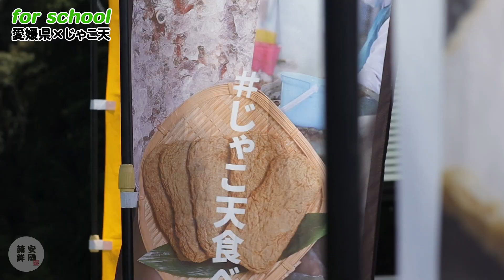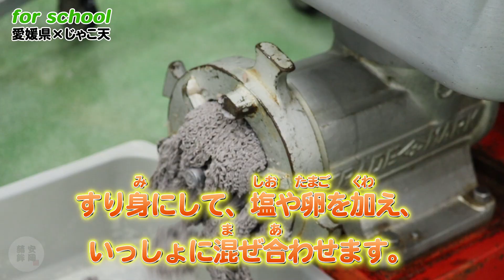じゃこ天ってすごいな！小学3年生向けの食育学習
子供たちが「地方の文化ってなに？」と感じ、
勉強する機会を作るためにこの動画を作りました。

愛媛県宇和島市は、美味しいかまぼこの生産で知られています。
地元で獲れる魚を使って、どのようにしてじゃこ天が作られるのか、
一緒に見ていきましょう！

料理も地域の文化の一部！

この動画では、じゃこ天の作り方も簡単に解説しています。
パパやママと一緒に見てみてね！

この動画は教育の一環として、
地方文化について勉強しながら、
楽しく知識を増やすことができるよ！

特に小学生のみなさんにおすすめです！